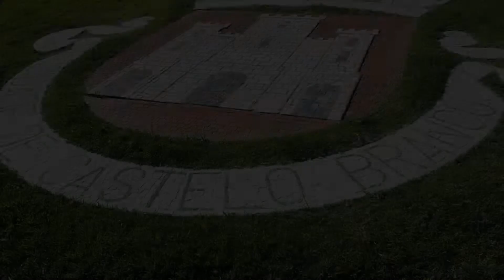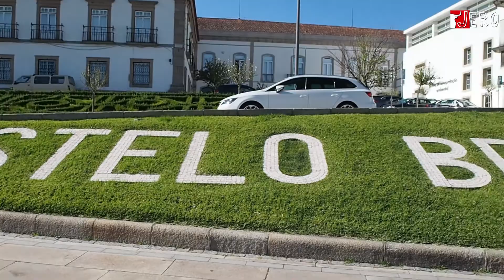Castelo Branco. Beira Baixa. Portugal.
Paseo por Castelo Branco (Portugal)
Video:Jérôme Contestin.